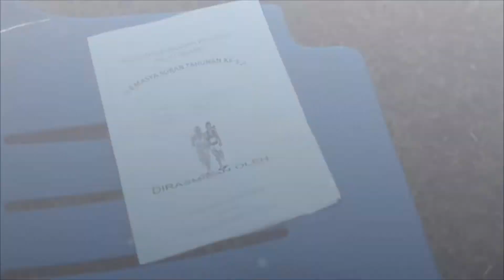SUKAN TAHUNAN SEK KEB WELLESLEY 2014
syabas & tahniah kpd guru besar ,guru-guru serta kakitangan yg bekerja keras untuk menjayakan sukan tahunan ini ..

with love from : MOHD FARHAN 5C & MOHD FARIS 3G